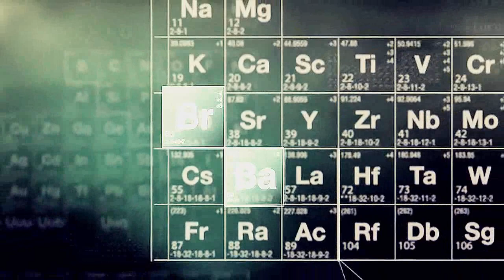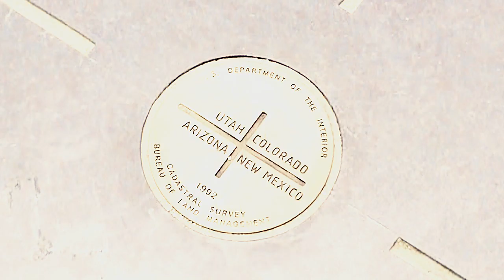BREAKING CRACK # 1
I don't even know what brought this on; I needed some humor from that amazing, emotional finale, and I didn't see any of these kind of videos yet. :D

Destiny's Child - Say My Name
Taylor Swift - I Knew You Were Trouble
Tatu - Fly On The Wall
Sak Noel - Loca People
Kesha - Blow
Cinema Bizzare - My Obsession
Lady Gaga - Bad Romance (Album Version)
Orianthi - According To You
The Offspring - You're Gonna Go Far, Kid
The Lonely Island - Like A Boss
Lily Allen - Fuck You
N'SYNC - Bye, Bye, Bye
Mindless Self Indulgence - Shut Me Up!
Drowning Pool - Let The Bodies Hit The Floor
Ludacris - Move Bitch
Natasha Bedingfield - Pocketful Of Sunshine
Bowling For Soup - Girl All The Bad Guys Want
Rebecca St. James - Lion
Lady Gaga - Poker Face
Regular Show - OHHHH!